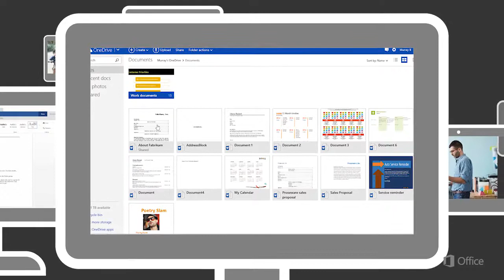OneDrive - What is the Cloud